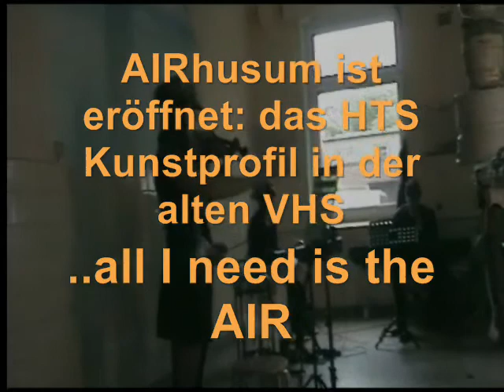AIRhusum Vernissage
Das Kunstprofil der Hermann-Tast-Schule eröffnet die Architktur Intervention im öffentlichen Raum (AIRhusum) mit Performances und Musik. Die Ausstellung läuft vom 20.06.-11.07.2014 und ist täglich von 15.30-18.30 geöffnet.